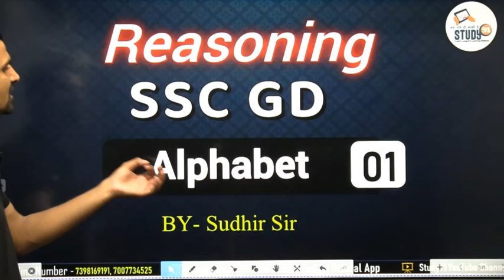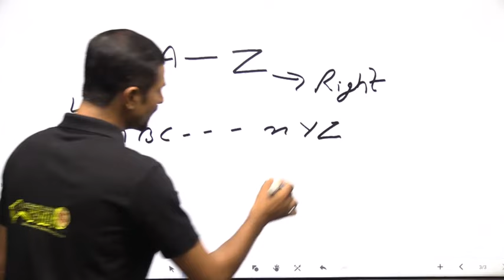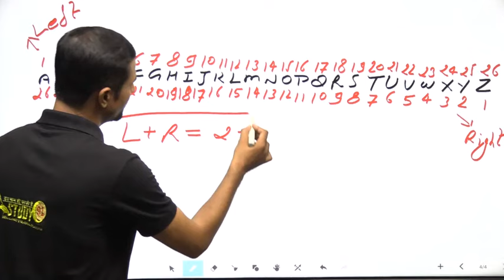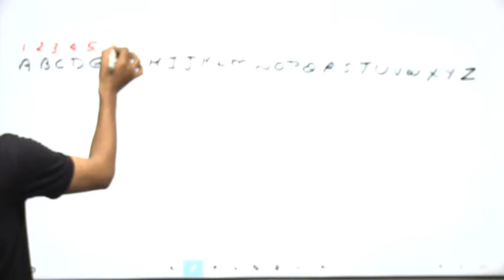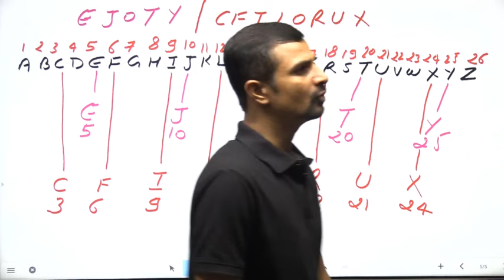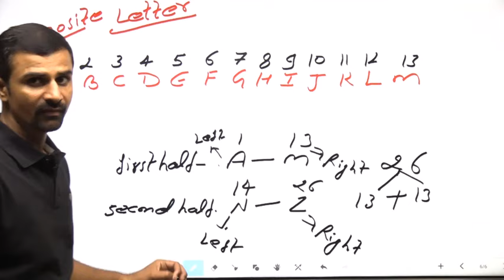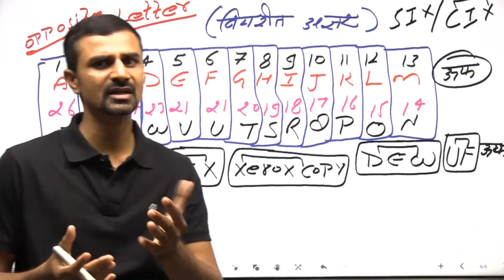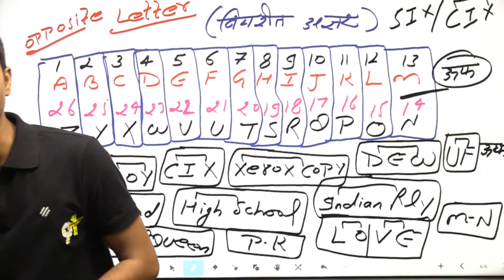16. SSC GD 2025 : Reasoning | Alphabet Part 1 | Sudheer Sir | Study91 | Free Video Class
@STUDY91 SSC GD परीक्षा की तैयारी के लिए Study91 प्लेटफ़ॉर्म से एक New Batch Launch किया गया है. जिसमें SSC GD से सम्बंधित सम्पूर्ण विषय विस्तार से निःशुल्क पढाये जायेंगे.
SSC GD परीक्षा हेतु अलग-अलग प्लेलिस्ट भी तैयार की जा रही है. ताकि आप सभी विषय को ध्यानपूर्वक पढ़ सकें.